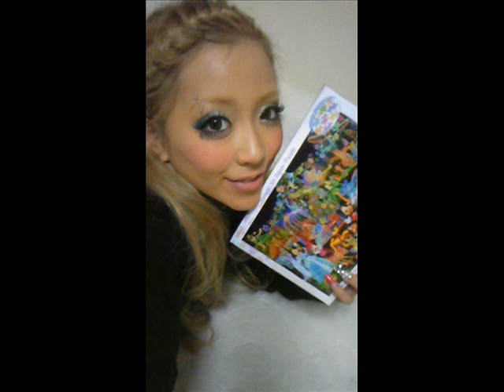Egg Gals エッグギャル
Pics of some famous egg models like Kanako Kawabata, Hiromi Hosoi, Kaoru Watanabe, ...